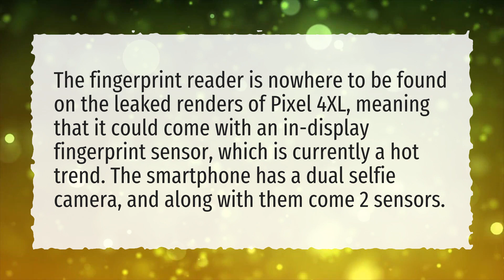Is there going to be a Google pixel 4?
More About Pixel 4 ● Is there going to be a Google pixel 4?